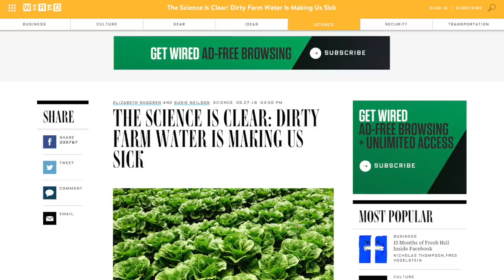Andrew Yang Explains His Plan to Automatically Sunset Old Laws